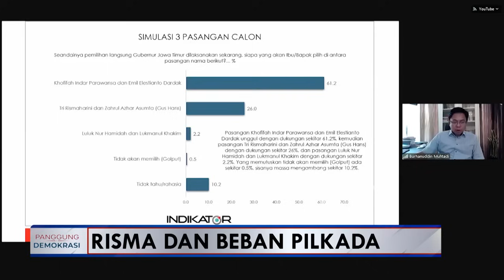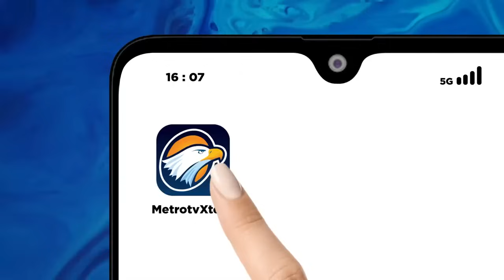PANGGUNG DEMOKRASI - RISMA DAN BEBAN PILKADA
METRO TV - Tri Rismaharini salah satu dari tiga kandidat calon gubernur perempuan di Pilkada Jawa Timur mengandalkan rekam jejak kepemimpinan yang sudah teruji. Ia akan berbagi kisah tentang proses pencalonannya serta menjawab berbagai tantangan yang tengah dihadapi masyarakat Jawa Timur.